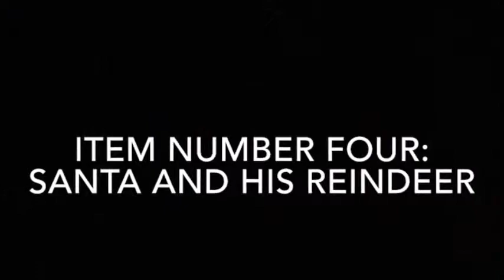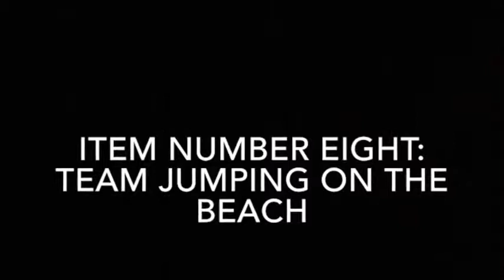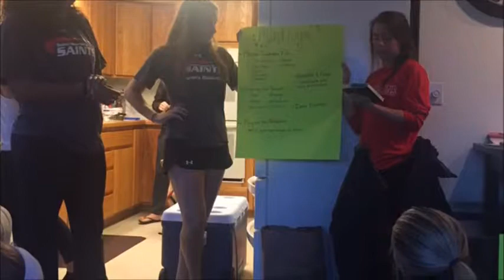SMU Women's Basketball Team Advancement 2017